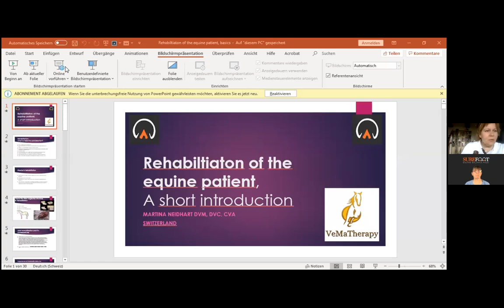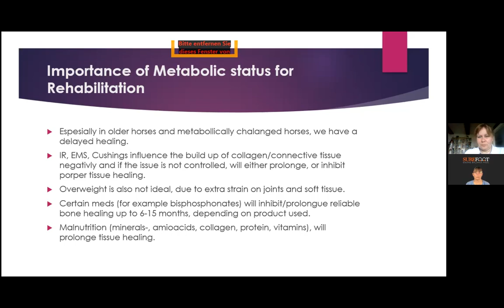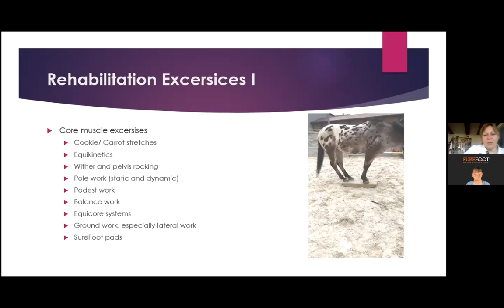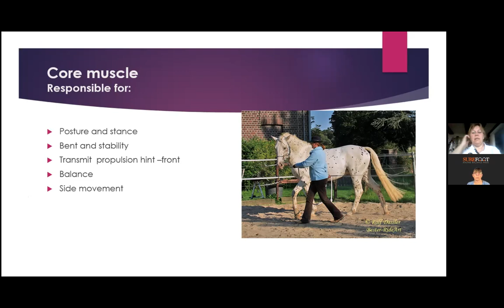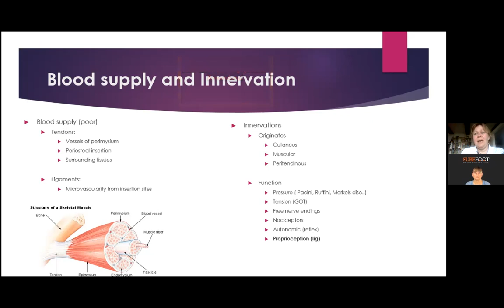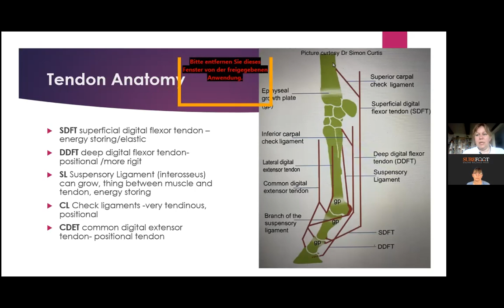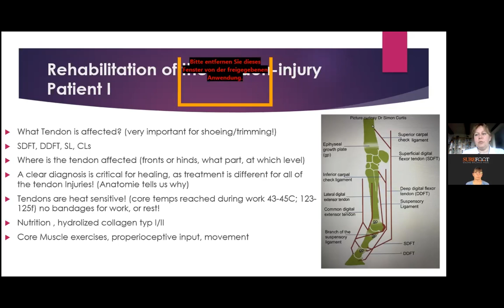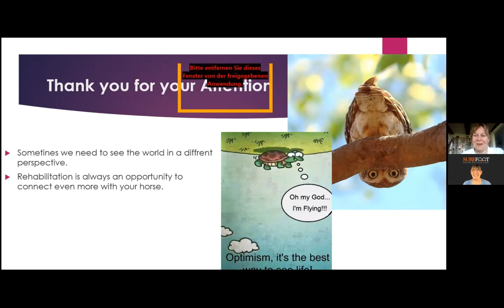No. 179. Martina Neidhart, DVM - Rehab for Tendons, Laminitis and the Back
Martina Neidhart DVM discusses the anatomy of tendons and rehabilitation of tendons, the back and laminitis. This is a master class in understanding the issues and process of rehab.